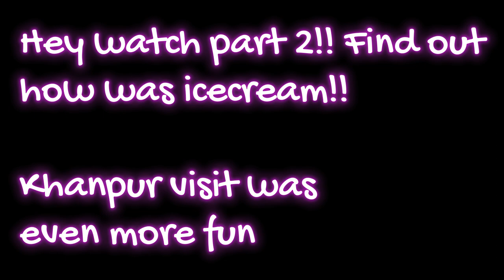Must Visit Sites! | Best Karahi 🤤😍 | PART 1| MUNEEB TAHIR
Guys... hope apko acha lagy ga... see you soon!!

Part 2 soooon!